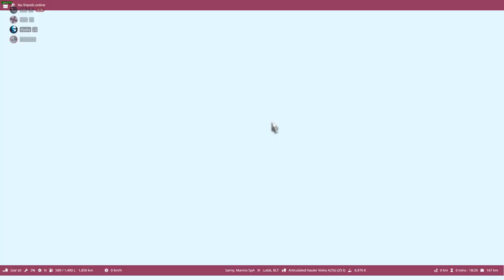A Short Trip from Sarni (UA) to Luttsk (UA) - Euro Truck Simulator 2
Clip recorded at: 2022/12/19 18:12:31
Time Taken: 14m 55s (in-game 2h 43m)
Driven Distance: 168 km (166 km Planned)